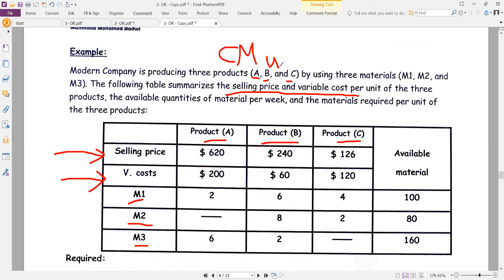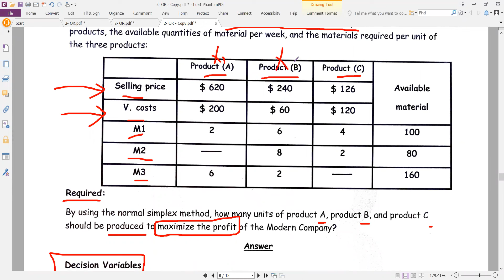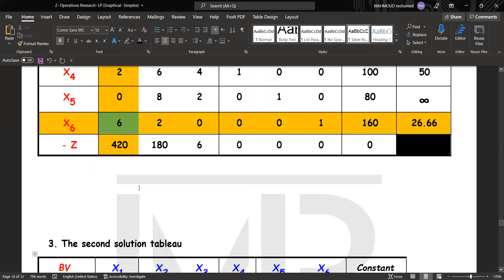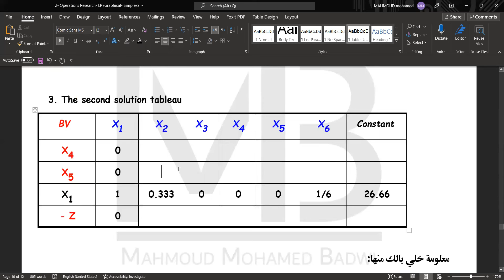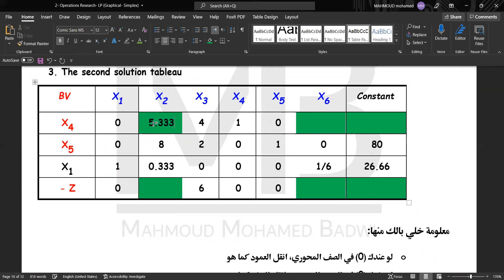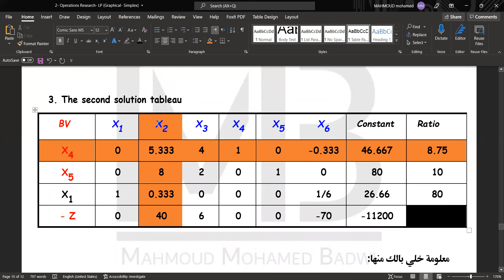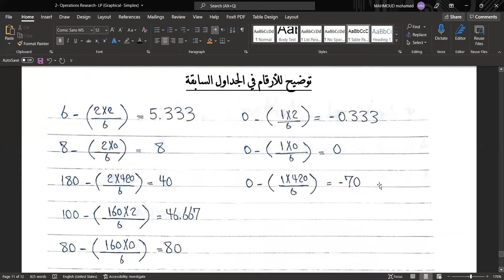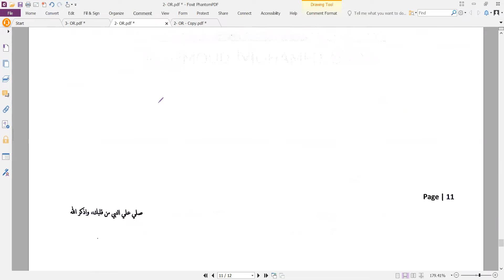Operation Research - Linear Programming "Simplex Method" (2024)